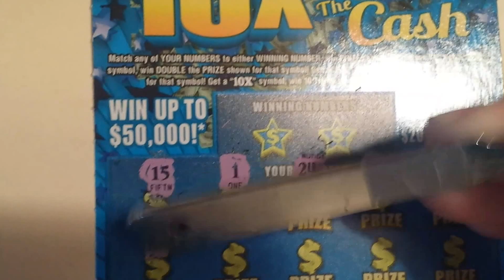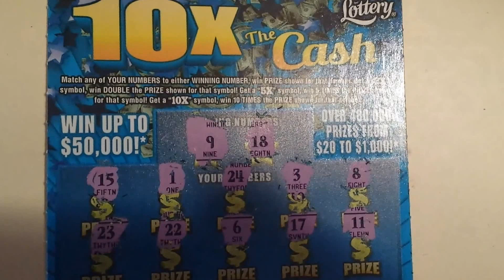Florida Scratch Ticket - $2 10X the Cash